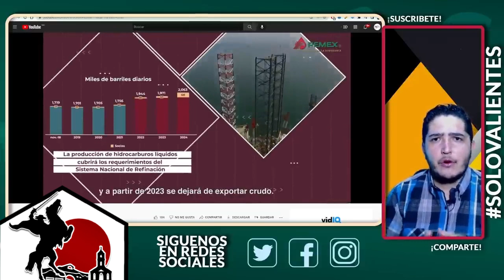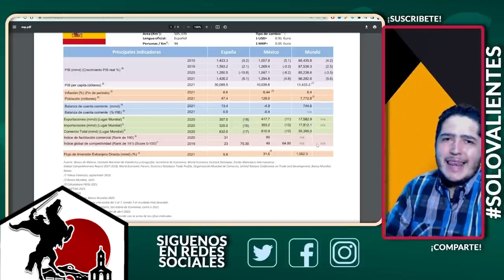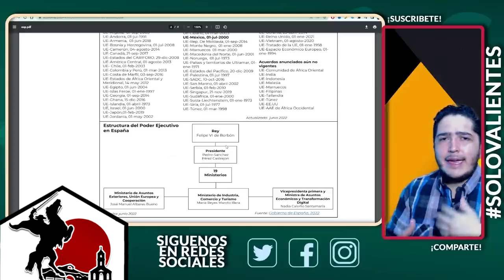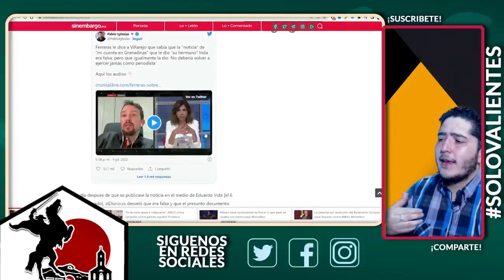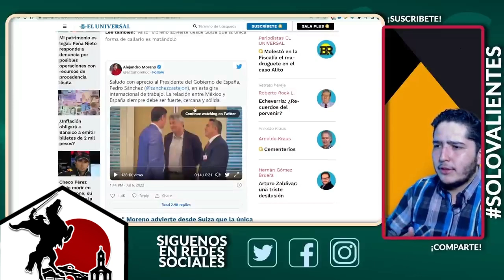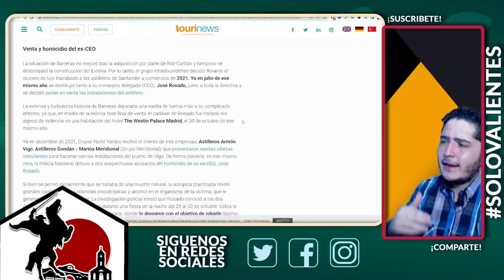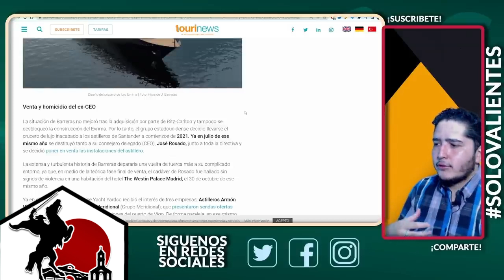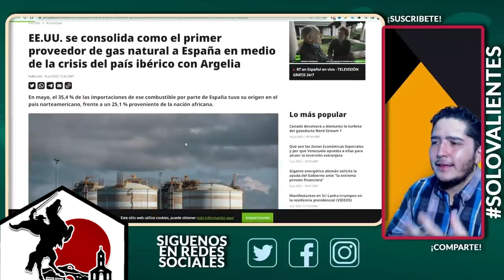CAE EL KARMA! ESPAÑA REGRESARÁ LO ROBADO DE UNA U OTRA FORMA